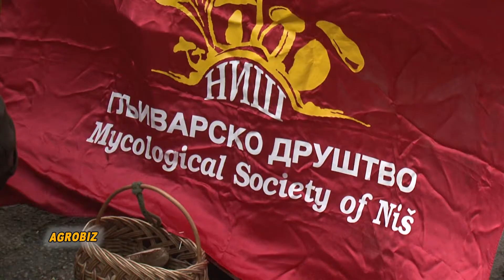belami.rs - Agrobiz 25